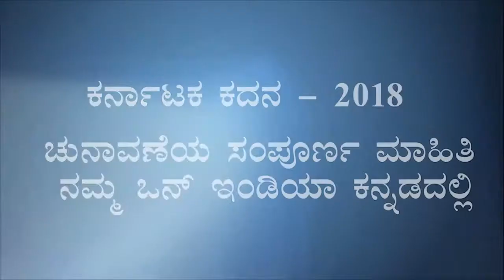Karnataka Assembly Elections 2018 Results Live Update : ಮತ ಎಣಿಕೆ ಬಗ್ಗೆ ಕೆಲವು ಮಾಹಿತಿಗಳು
Karnataka Election Results 2018 Live Updates in Kannada : Get latest Trends, Results, Party wise swing for 222 (224) assembly constituencies. Polling for the 15th Karnataka assembly was held on May 12 The results announced on May 15.

ಕರ್ನಾಟಕ ವಿಧಾನಸಭೆ ಚುನಾವಣೆಯ ಫಲಿತಾಂಶ ಹೊರಬಿದ್ದಿದೆ. ಒಟ್ಟು 222(224) ವಿಧಾನಸಭಾ ಕ್ಷೇತ್ರಗಳಿಗೆ ನಡೆದ ಚುನಾವಣೆಯಲ್ಲಿ 104 ಸ್ಥಾನ ಬಿಜೆಪಿ, 78 ಸ್ಥಾನ ಕಾಂಗ್ರೆಸ್, 38 ಸ್ಥಾನ ಜೆಡಿಎಸ್ ಮತ್ತು ಪಕ್ಷೇತರ ಅಭ್ಯರ್ಥಿಗಳಿ 2 ಸ್ಥಾನ ಗೆಲ್ಲುವಲ್ಲಿ ಸಫಲವಾಗಿವೆ. ಯಾವುದೇ ಪಕ್ಷಕ್ಕೆ ಬಹುಮತ ಬಾರದ ಕಾರಣ ಅತಂತ್ರ ವಿಧಾನಸಭೆ ತಲೆದೂರಿದೆ.